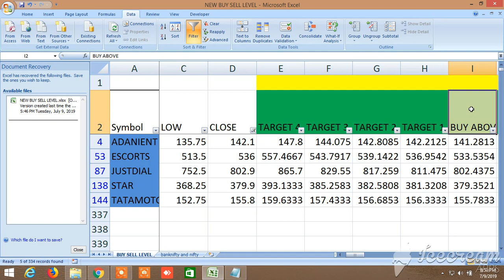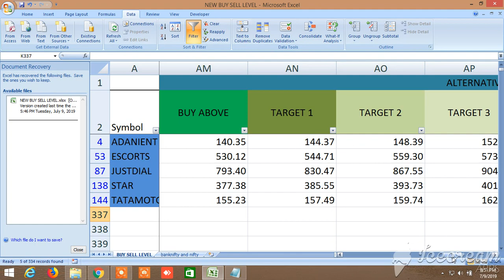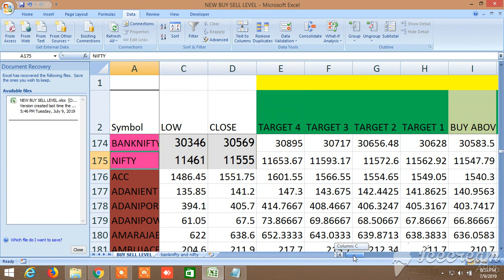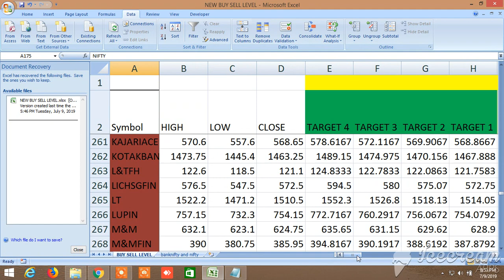NEW BUY SELL LEVELS ALL IN ONE EQUITY, FUTURES, COMMODITY, NIFTY, BANKNIFTY 10.07.2019